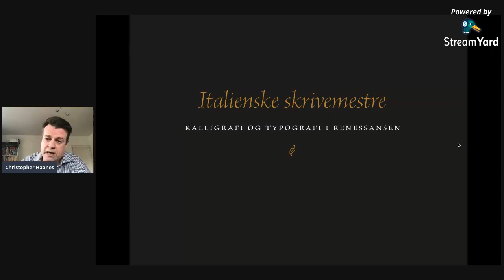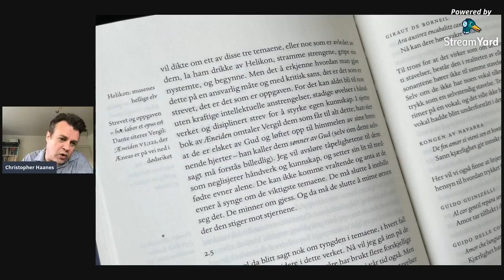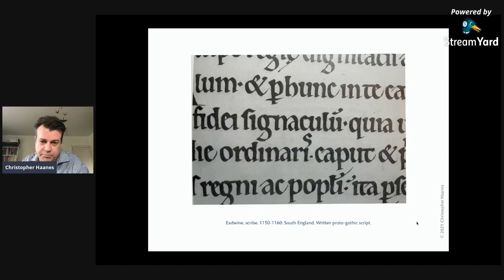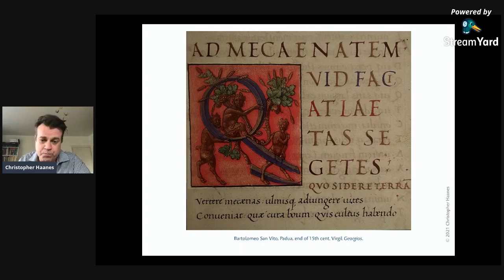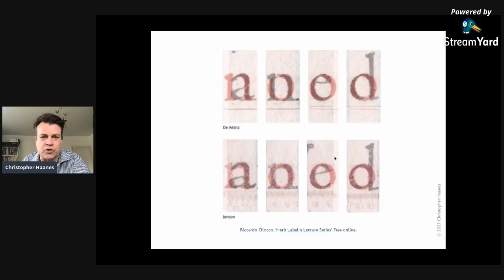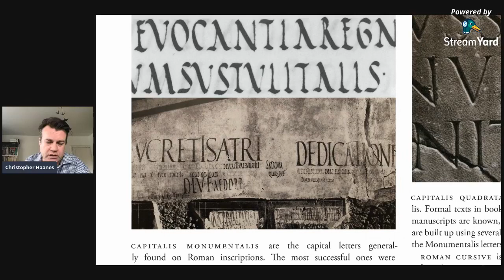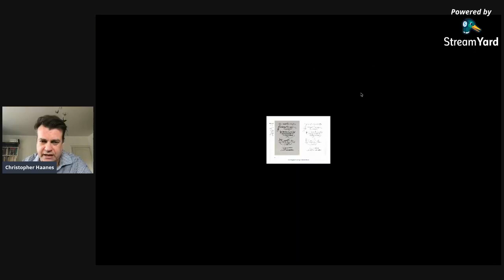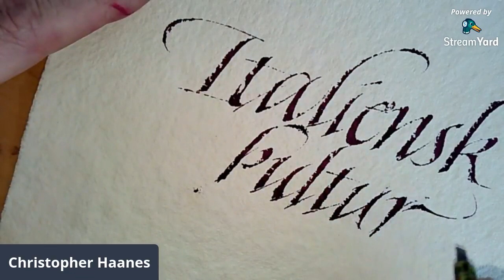Italienske skrivemestre – kalligrafi og typografi i renessansen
Tidlig italiensk boktrykkerkunst er av historisk interesse av mange grunner. Det helt åpenbare er at oversatte tekster og tekster på folkespråket (som Dantes lingua volgare) blir gjort tilgjengelige for allmenheten. Den europeiske kulturhistorien gjør enorme framskritt på kort tid, og den er tett knyttet til våre bokstavers historie.

Under renessansen var kalligrafien, representert ved etterhvert legendariske skrivemestre som Ludovico degli Arrighi (som laget den første skrivemanualen) og Bartolomeo Sanvito (som gjenoppdager de romerske majusklene som vi fremdeles anvender i dag), en kunstform som for mange ble plassert øverst i dannelseshierarkiet. Og for noen var det bare teologien som sto over den.

Kalligrafiens møte med den nye teknologien som Gutenberg perfeksjonerte var kulturelt sett eksplosiv. Alle skrifttypene som ble fremskaffet og brukt i de tidlige inkunablene henter sin form fra datidens håndskrevne manuskripter. Trykte bøker måtte konkurrere med de håndskrevne, også som praktbøker, noe man ser i de trykte bøkenes ofte rike utstyr (håndkolorerte initialer, illumineringer), men også i selve bokstavformene.

Når det blir fremholdt at Aldus Manutius (Aldo Manuzio) «fant opp» skriften «Roman», og «oppfant» skiftet kursiv eller italic, så vitner dette om at misforståelsene er så dype og rotfestede at det bør være tid og rom for et eget foredrag om de skrifthistoriske aspektene ved renessansen i Italia.

Kveldens foredragsholder Christopher Haanes har mange års praksis som utøver av kalligrafi, og kalligraferte i fjor hele La Operina i 1:1 størrelse, som et prosjekt for å se hvordan Arrighis bokstaver, nedarvet som tresnitt, kunne gjenoppstå. La Operina er en verdensberømt skivemanual, og kan regnes som verdens første. (Sigismundo Fantis bok Teorica et Practica foregriper den, men er uten illustrasjoner).

Den italienske kalligrafiske arven etter skrivemestrene kan sammenlignes med kalligrafiens status som kunstform i Kina eller Iran. Alle våre håndskriftmodeller har sin opprinnelse her, i tillegg til de nevnte trykkskriftene. I det hele tatt gikk det trykte og skrevne ord hånd i hånd.

Christopher Haanes (f. 1966, Cheltenham) er kalligraf, utdannet ved Roehampton Institute i 1989 under Ann Camp, og har et Diploma with Merit i Calligraphy and Bookbinding. Han ble valgt inn i SSI som Fellow medlem i 1989 som Skandinavias eneste fellow medlem (han er ikke lenge medlem). Han har 30 års erfaring som kalligraf, og har undervist workshops i over 17 land, inkludert flere ganger i Italia. Viktige oppdrag har vært logo og skriftsnitt for Cappelen Damm, samt Nobels Fredspris som han gjør årlig. Han har utgitt en rekke bøker, den siste Calligraphy & Lettering utkom nettopp, og tok ti år å sluttføre.